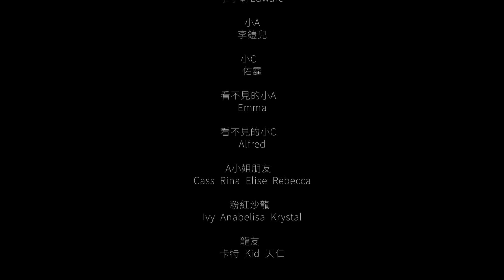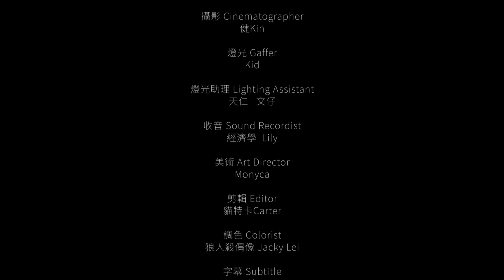【微風微電影】如果有明天，請記得找我。｜微辣Manner